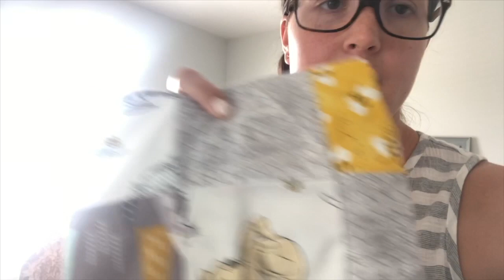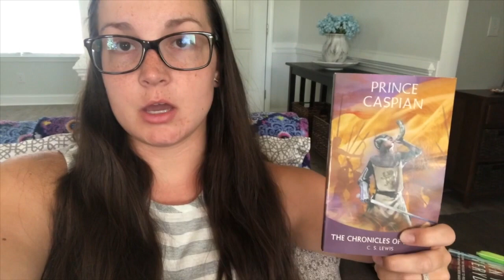WORKING DESPITE LOW MOTIVATION + MY FIRST QUILT | Summer Vlog 12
It is summer! Are you excited? Of course you are, because you are a teacher!

Summer blogs are going to look totally different than classroom blogs... because I am not in my classroom. I will blog 2 days out of the week during the summer. Blogs may include working on Teachers Pay Teachers, vlogging, running errands, going to the pool, cleaning, hanging out, reading, and all the fun things.

In this vlog, I work on getting some YouTube videos up for my channel. I work really hard to push through my severe lack of motivation-- probably due to knowing that summer is coming to a close. I go to my mom's house and she helps me out with my baby quilts-- which are about half way through. I also spend a lot of time cleaning up my house in preparation for the weekend.

You can check out anything I talk about down below!

Happy Watching!
Becca

Paintings I talk about

Farewell to Arms
To Have and Have Not
Own Your Everyday
Prince Caspian
Navy Fleet Nail Polish (same!)